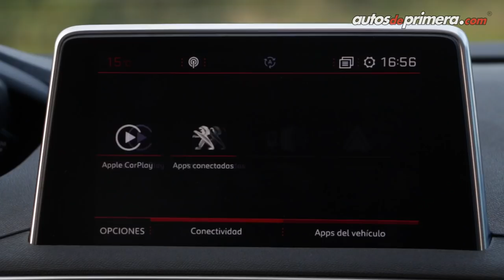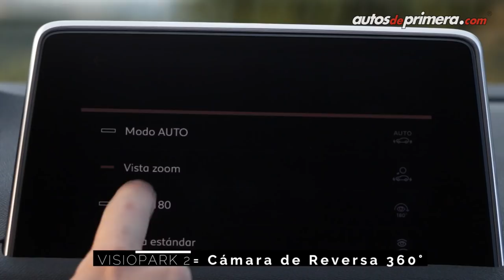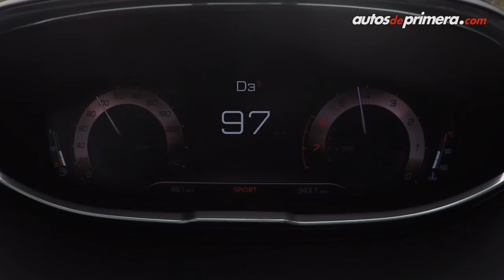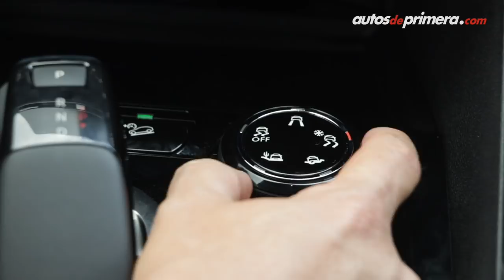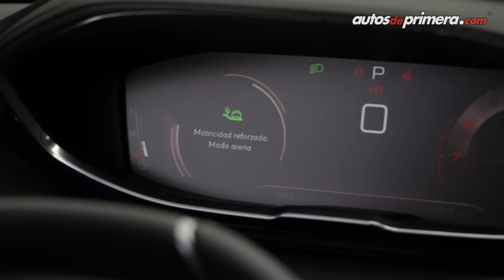Peugeot 3008 "un SUV ganador" | Prueba-Reseña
Peugeot 3008 SUV, ya se vende en Colombia la nueva camioneta 3008 ganadora del prestigioso premio "Car of the Year” en Europa. La nueva Peugeot 3008, llega con motores turbo gasolina o diésel a competir directamente con rivales como la Mazda CX-5, Ford Escape, Renault Koleos, Chevrolet Equinox, Nissan X-Trail, Seat Ateca entre otras SUVs compactas, el segmento medio de los SUV mas apetecido. ¿Qué les parece?

Precios (diciembre 2017)⬇⬇⬇
— Peugeot 3008 SUV Active 2018 1.6L THP $99´990.000
— Peugeot 3008 SUV Active 2018 2.0L HDI $107´500.000
— Peugeot 3008 SUV Allure 2018 1.6L THP $109´990.000
— Peugeot 3008 SUV Allure 2018 2.0L HDI $114´990.000
— Peugeot 3008 SUV GT-Line 2018 1.6L THP $119´990.000 (video)

Presentado por: cesar arboleda @Cesarbol (Instagram), @CesarArbol (Twitter)